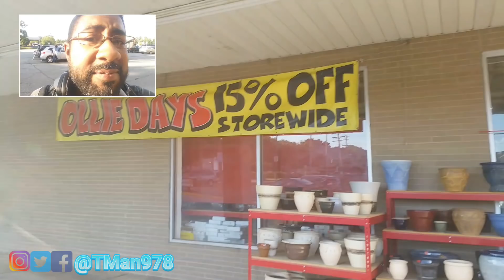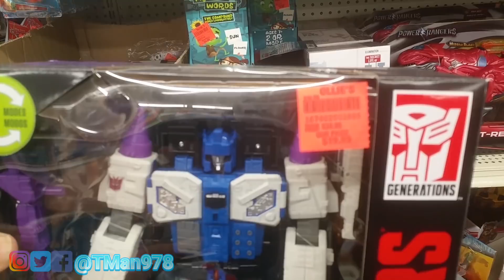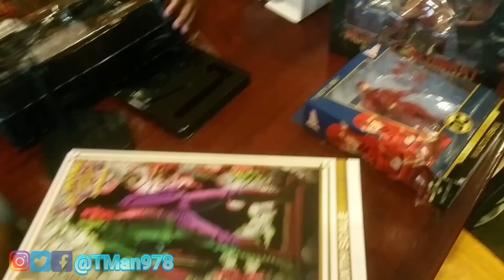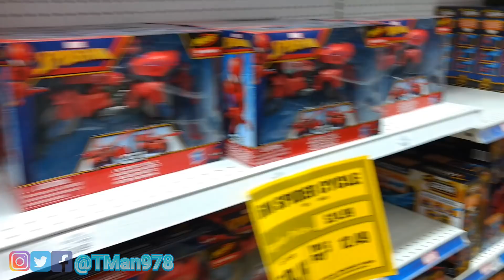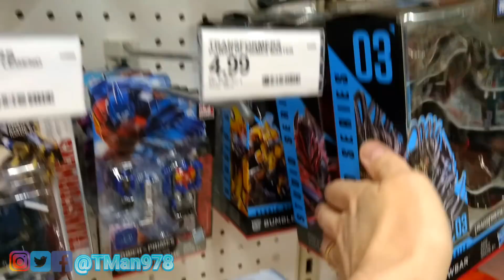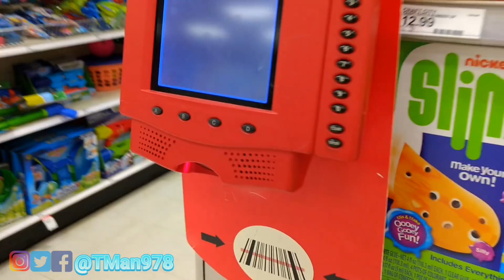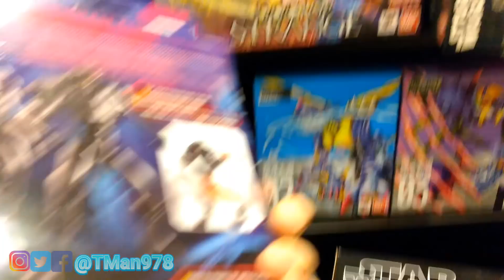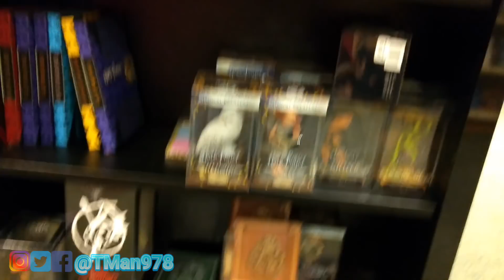MASIVE TOY STRAVAGANZA! OLLIE'S HUNT, MEET-UP & PARTSFORMER HUNT: TMan's TOY HUNT #130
Holy crap! This vid is full of everything! I go to Ollie's to show you guys what's it's like, film at one of Extrazero's Meet-ups, have bonus footage from my roving Toy Reporter Partsformer and I end with a haul.